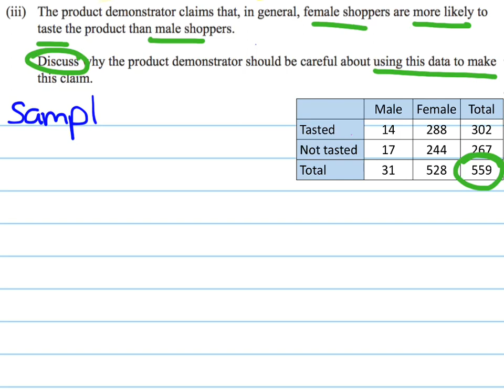question 1 (a) (iii)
Nzqa level 3 Probability concepts exam 2016